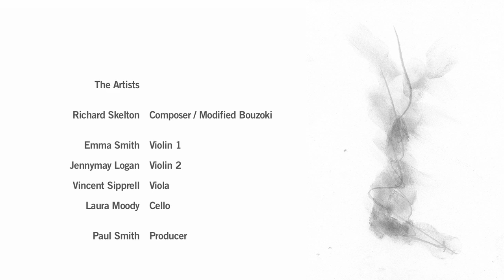Faster Than Sound: Richard Skelton & The Elysian Quartet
Recorded at Aldeburgh Music's Britten Studio on 21 March 2014.

Faster Than Sound is Aldeburgh Music's series of experimental, cross-artform collaborations which give artists the chance to develop work over the course of a week-long residency at Snape Maltings, Suffolk, culminating in a performance at the end of the week. To find out more about Faster Than Sound,

Richard Skelton composes work specific to geographic place, using local place names to create word poem threads for visual, text and musical pieces. His work is rarely performed live but for Faster Than Sound, Skelton draew on the inspirational environment of Snape and its surrounding landscape to weave a new narrative, performed live by Skelton himself with the Elysian Quartet.

In December 2013, Richard visited Aldeburgh Music for the first time to develop his knowledge and feel for the place. The visit coincided with the worst tidal surge in 50 years, an event that left much of the surrounding countryside flooded, and gave him much to reflect on.

He currently lives not far from the Duddon Estuary, in Cumbria, and his experiences of mountain 'becks' and 'ghylls' inspired his 2012 work, Limnology -- a musical composition and book containing poetic arrangements of over 1,000 'water-words', beginning with the local dialect and taking on tributaries from Anglo-Saxon, Old Norse, Welsh, Manx, Gaelic and Irish.

Richard incorporated East-Anglian water-words into a new work -- part poetic text, part musical score -- to be interpreted and performed at Snape by the Elysian Quartet. He also worked directly with the quartet to enable them to evolve a musical vocabulary engaging with the floral and avian life of the Alde Estuary, resulting in a piece which draws connecting threads between the earth-bound and air-borne. He will also invited the Elysian Quartet to respond to a series of drawings he made at Snape during the floods of December, 2013.